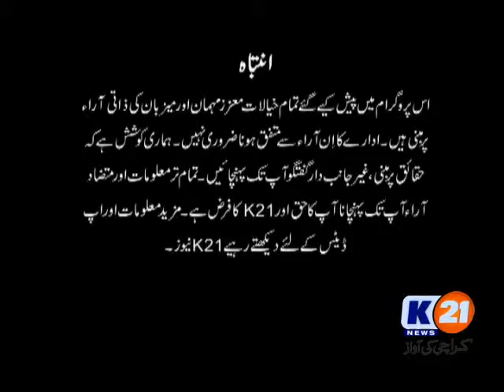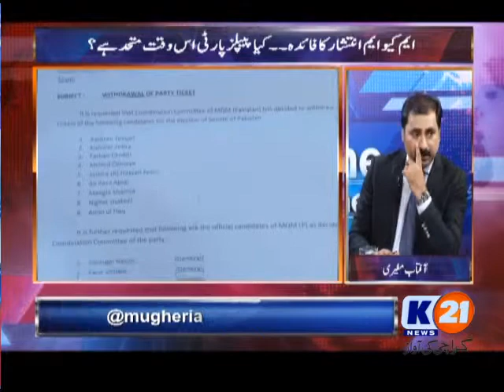K21 News line With Aftab Mugheri.